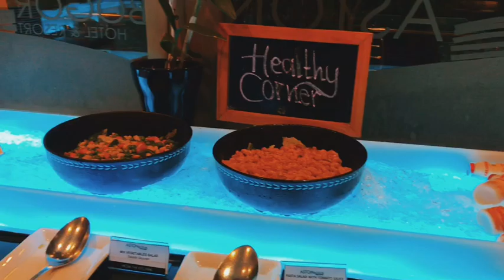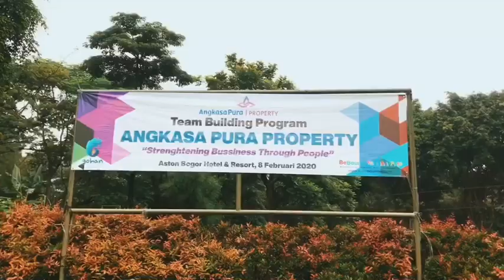VLOG #3 - TEAM BUILDING DAY PT. ANGKASA PURA PROPERTY (2020)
This event to celebrate PT. Angkasa Pura Property 8th anniversary. All representative from the entire of corner Indonesia garthered together in Bogor, afterwards they reviewed the summarize of 2019 project and arrange a major potential planning in 2020. Hope you guys enjoy this video !